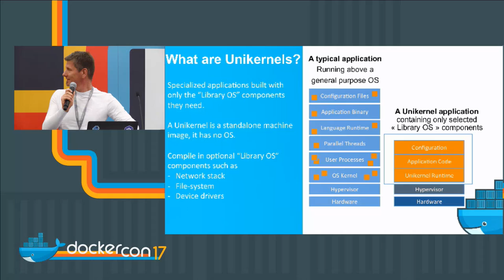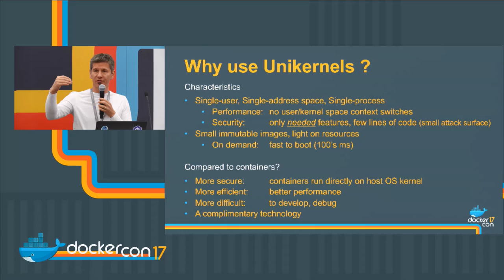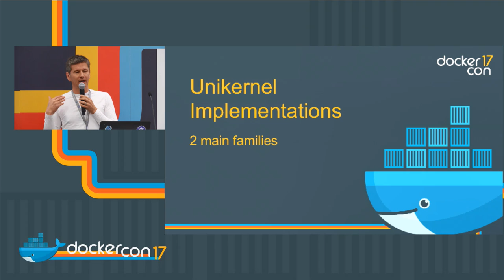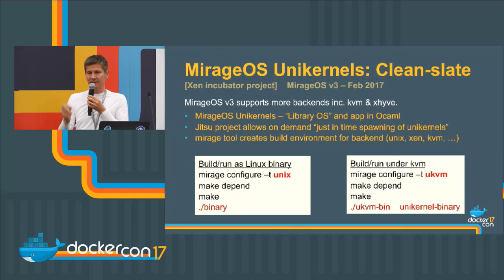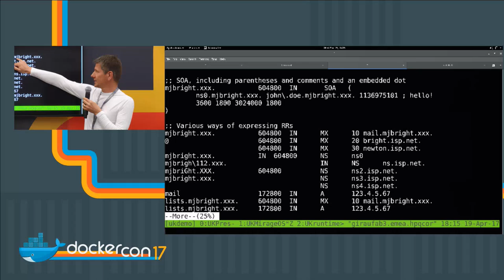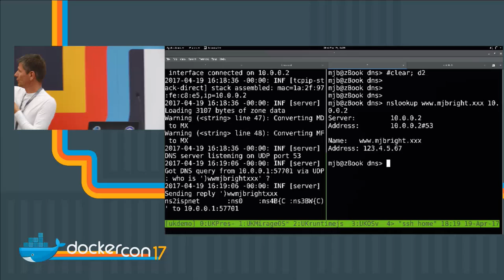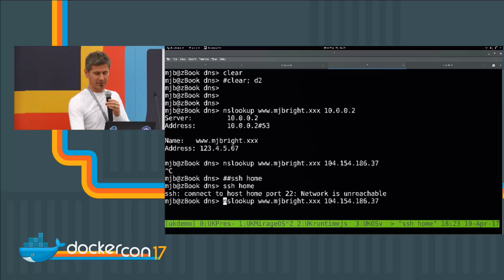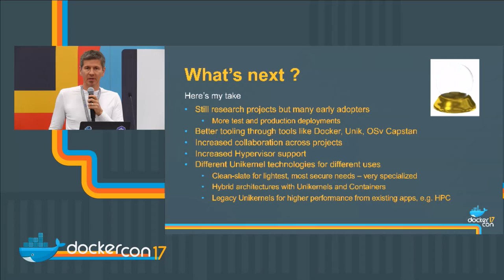Unikernel Technologies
Let's take a lightning tour of this exciting new technology, in 600 seconds we'll do a race around what are unikernels, what technologies exist and at least 2 demos !! Then we'll all breath again ...